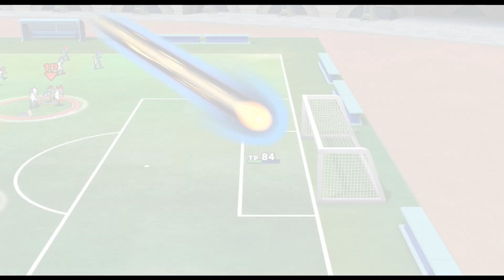Inazuma Eleven Go Strikers 2013 | 11ตัวสำรองทีเด็ด รวมทีมนักเตะตัวสำรอง!!?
ติดต่อได้ทุกช่องทางตามลิ้งนี้เลยครับ 👇